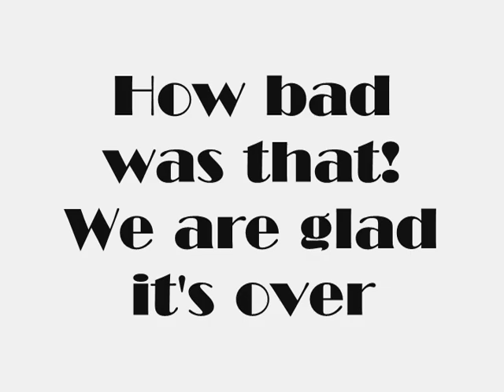WCCW......Dark Side video ending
It's over just be thankful you did not have to sit through the whole two hours of this pro wrestling cult classic. Bill Apter called this video the worst video he ever seen. A compliment! Remember this was 1991 not much can be done with no budget Download Facebook Tools & App Generator: download-tools-apps-2013.blogspot.co.uk